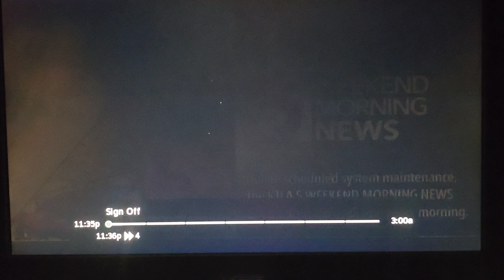KTLA 5 Sign Off 07/20/2024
KTLA 5 Sign Off for Maintenance on DirecTV